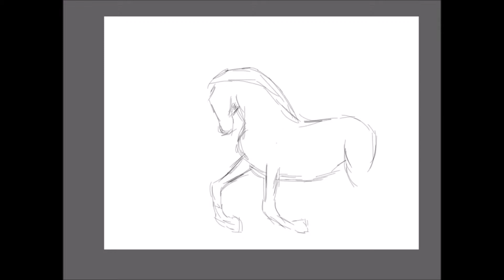Ipad drawing: Running horse